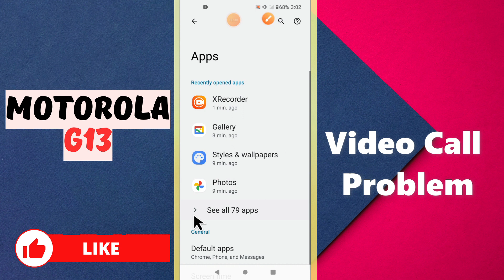Motorola G13 Video Call Problem | Video Call Not Working